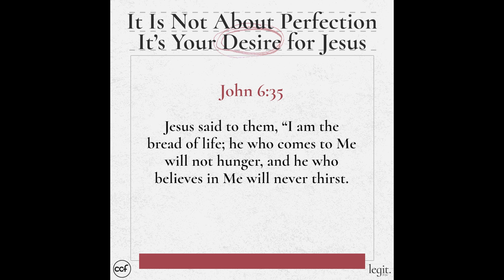It Is Not About Perfection. It's About Your Desire For Jesus - Peter Tanchi - Legit Snippets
Remember that the Christian life is not about perfection;  it’s about hungering and desiring for the righteousness that only Christ can give. Only in Jesus will you find full satisfaction.

This video is a portion of the Sunday Message Service entitled, “Find Satisfaction in Christ”. A full version of the service will be available on our YouTube channel and website on Monday.